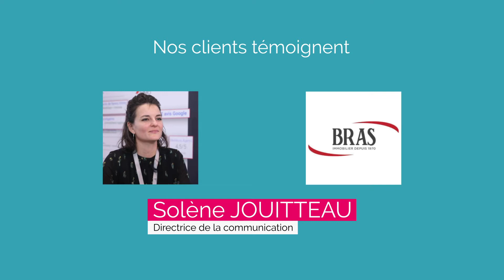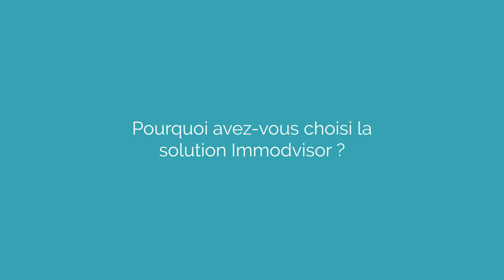Interview de Solène Jouitteau, directrice de la communication, Bras immobilier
" Nos prospects lisent nos avis clients avant de nous contacter"

Solène Jouitteau, directrice de la communication de Bras immobilier témoigne de l'importance des avis clients pour les agences immobilières et de sa collaboration avec Immodvisor.
Bras Immobilier fait confiance à Immodvisor depuis 2017.